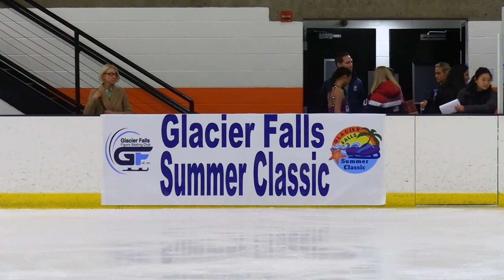Glacier Falls 2023 Sarah Everhardt Senior Short 7 28 23 121